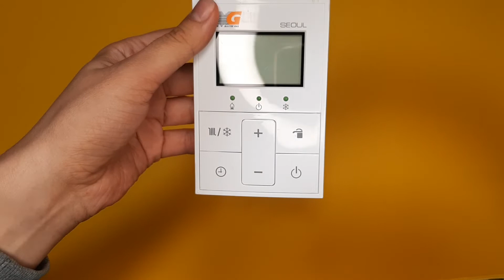Пульт керування котлом Seoul, пульт котла Celtic dsr-220, пульт dsr 220 до газового котла Arderia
dsr 220 пульт за допомогою якого можна керувати котлом Celtic,  пульт до котла Arderia

🏠  Запчастини можна придбати та забрати 🛒 у нас в магазині або📦 можемо відправити поштою